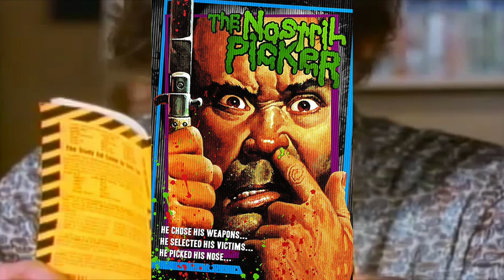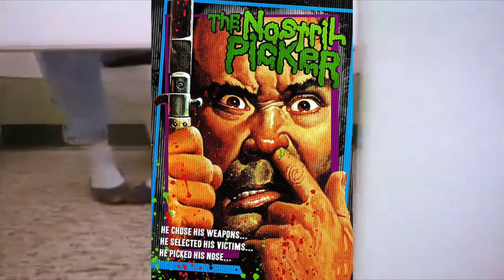The Nostril Picker Review!